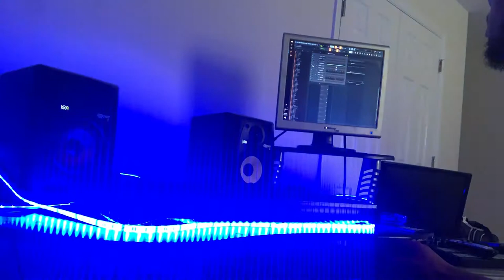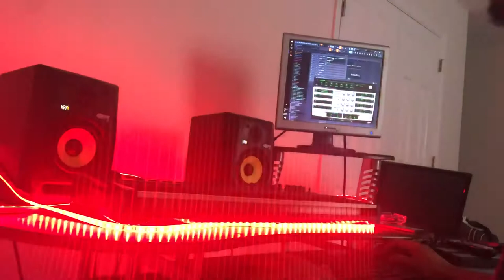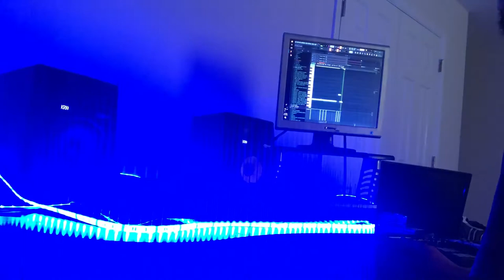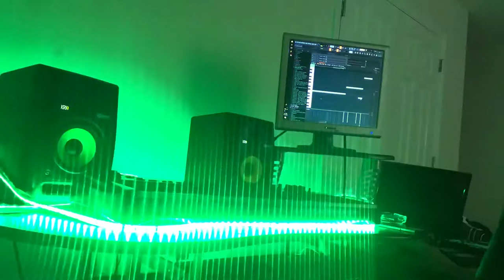SKATEBRAVO Making A Beat For Lil Pump From Scratch | Studio Cookup (Fl Studio)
SkateBravo.com

SkateBravo.com

Improve your ability to make beats. My wokrflow, thought process, and how it's all created from beginning til end. (RAW and Uncut)